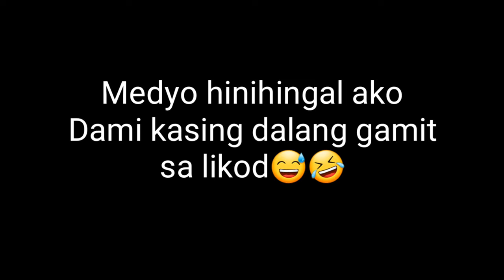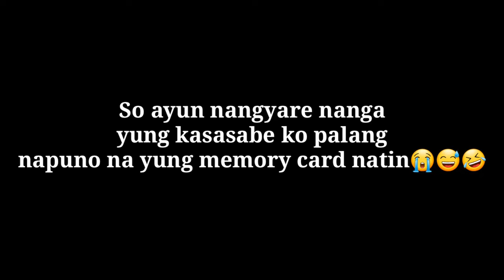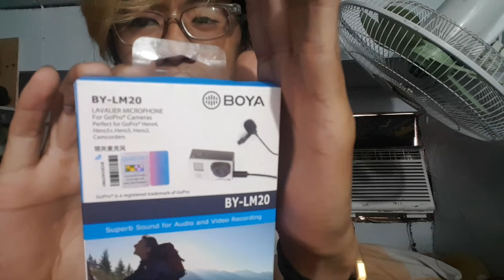Ebike home service repair.🤗Quick review Boya mic and TUYU battery